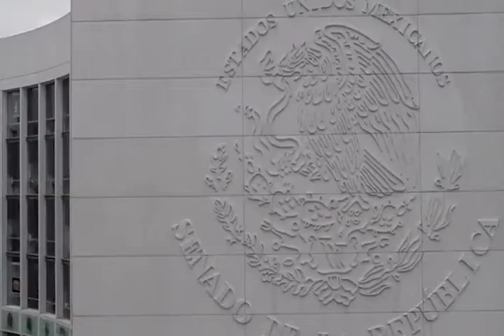Exhorto dirigido al gobierno del Estado de Tlaxcala.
El día de ayer presenté en el pleno un exhorto al gobierno del Estado de Tlaxcala, para que atienda las necesidades de las y los campesinos; pedimos que se aumente el presupuesto de manera proporcional y suficiente, se potencialice y apoye el desarrollo de capital humano y la dotación de infraestructura y equipos necesarios para elevar la producción y productividad del campo tlaxcalteca.